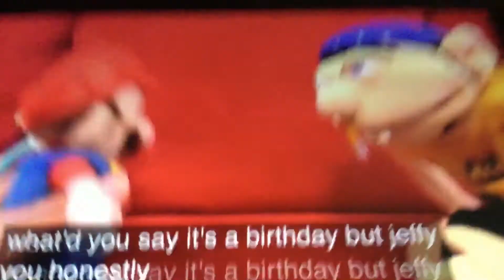Jeffy birthday part 1